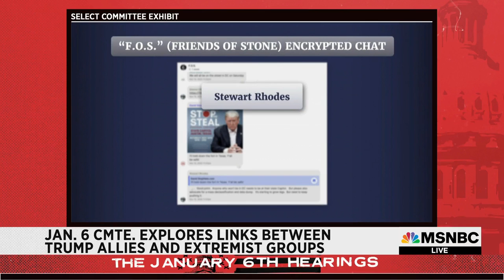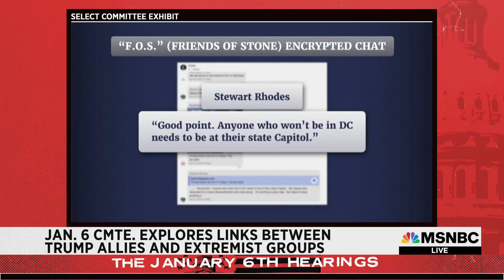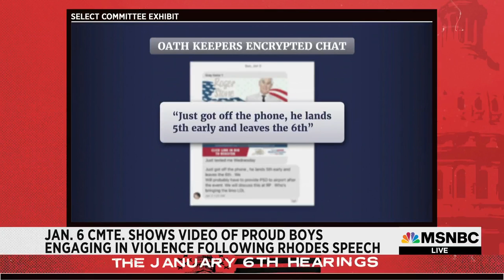Jan. 6 Committee: Group Chat 'Friends Of Stone' Links Trump Allies And Far-Right Extremist Groups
During the seventh hearing of the Jan. 6 committee, conversations were presented from an encrypted group chat called "Friends of Stone" which included Trump ally Roger Stone, Oath Keepers founder Stewart Rhodes and Proud Boys leader Enrique Tarrio. At a December rally in Washington, Rhodes called on Trump to invoke martial law and promised a "much more bloody war" if he did not.